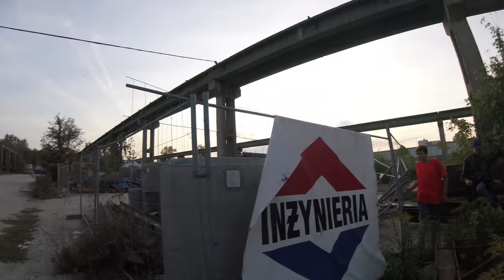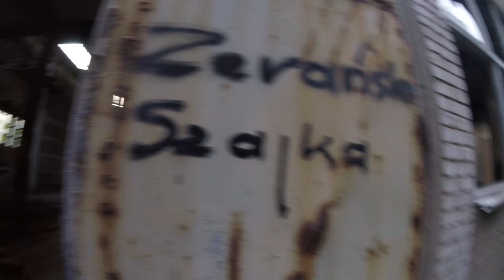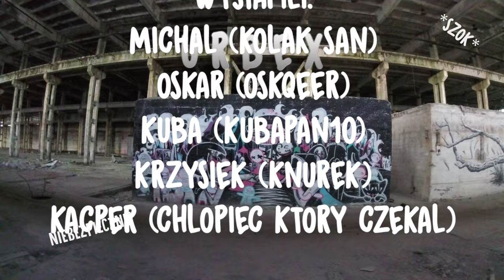ZWIEDZANIE FABRYKI DOMÓW ŚWIDRY *przypał* | 4K | Urbex [#2]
Nowy urbex na kanale! Eksplorowaliśmy opuszczoną fabrykę domów "Świdry", w ramach imprezy urodzinowej u Kołaka.

Podczas eksploracji kierujemy się zasadą "Zabierz tylko zdjęcia, zostaw tylko odciski stóp", nie kradniemy, nie dewastujemy, w żaden sposób nie szkodzimy eksplorowanym obiektom.